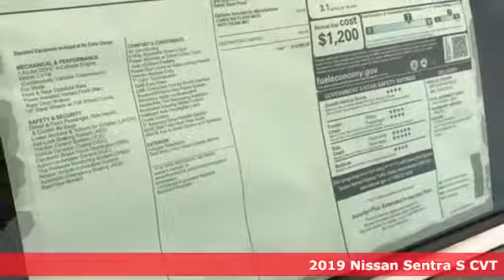New 2019 Nissan Sentra Washington DC VA Woodbridge, VA #190748 - SOLD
Year: 2019
Make: Nissan
Model: Sentra
Trim: S
Engine: 1.8L 4-Cylinder
Transmission: CVT
Color: Gray
Interior: Charcoal
Stock #: 190748
VIN: 3N1AB7AP7KY384826
Gun Metallic 2019 Nissan Sentra S FWD CVT 1.8L 4-Cylinder CVT, Charcoal Cloth.brbrRecent Arrival!

Address:
14777 Jefferson David Hwy